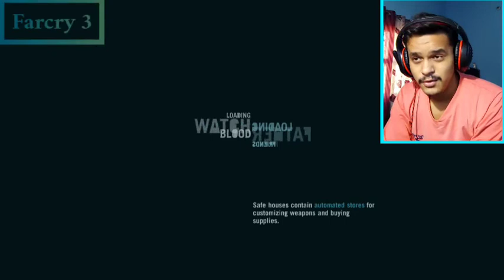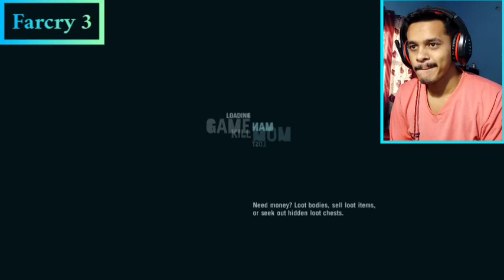farcry 3gameplay episode 15!! gameplay by heaven load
tnk u soo much for watching